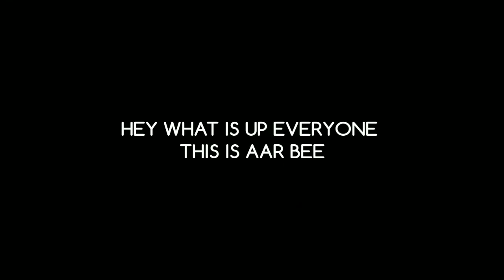SECRET PLACE 😱 | FIND ME IF YOU CAN !!! | BEST HIDDEN TRICK | SECRET HIDDEN PLACE IN FREE FIRE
Hey guys

My Reference Code : (547153) to get ₹10 cash in your wallet

Play free fire tournament and earn PayTm Cash..

1ST STEP :- CLICK ON LINK GIVEN DOWN BELOW

2ND STEP :- OPEN IN CHROME BROWSER OR OPERA MINI/UC BROWSER

3RD STEP :- WAIT FOR 5 SECOND AND CLICK ON SKIP ADS

HOW TO BUY DIAMONDS IN FREE FIRE USING PAYTM | FULL PAYMENT METHOD EXPLAIN | FREE FIRE BATTELGROUND

FREE DIAMONDS IN FREE FIRE | LIVE PROOF | 100% WORKING METHOD [Hindi] EP-1

HOW TO GET FREE FIRE DIAMONDS & UPGRADE TO ELITE PASS FREE  🇮🇳 [Hindi]

FREE FIRE : HOW TO GET FREE CHARACTER WUKONG (MONKEY KING) | LIVE PROOF [Hindi]

How to Earn Money from Google Opinion Rewards & buy Diamonds (UPGRADE) to Elite Pass🔥

FREE FIRE 🔥: HOW TO EARN FREE PAYTM CASH AND BUY DIAMONDS 💎 WITH LIVE PROOF 🎁

FREE FIRE: BIG DIFFERENCE BETWEEN INDIAN SERVER AND OTHER SERVER | MUST WATCH | DON'T MISS

How to Earn Money from Google Opinion Rewards & buy Diamonds (UPGRADE) to Elite Pass (EP-2)

FRER FIRE CUSTOM ROOM KEY | HOW TO CREATE OR JOIN CUSTOM ROOM | (Hindi)

FREE DIAMONDS IN FREE FIRE | LIVE PROOF | 100% WORKING METHOD (Hindi) EP-3

How to Get 100 % Survey In Google Opinion Reward 2019 With My Earning Proof

FREE FIRE SEASON 10 ELITE PASS REVIEW | NEW GUN SKIN, BACKPACK SKIN, NEW KITTY SKIN, NEW COSTUMES

Ignore (tags)

best hidden place in free fire | easy way to push rank in free fire
new trick to push rank in free fire
best hidden place in free fire | top safe place to hide in free fire
best trick to go heroic in free fire | best hidden places in free fire
new bug in free fire | best hidden place in purgatory map